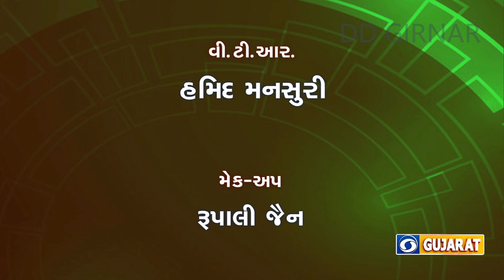KRUSHI DARSHAN - ALASIYA KHATAR NI BANAVAT ANE MAHATVA